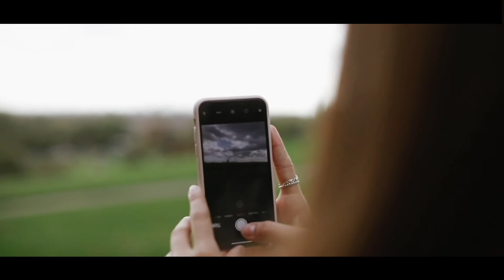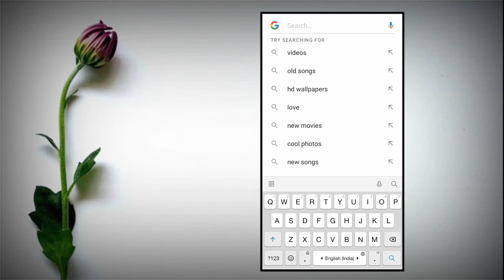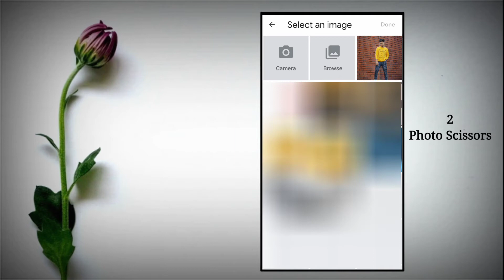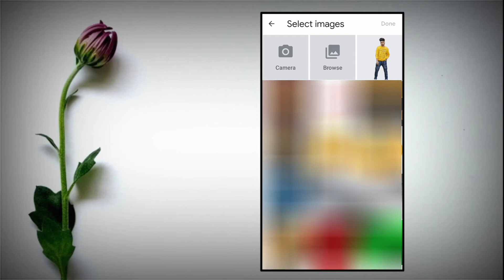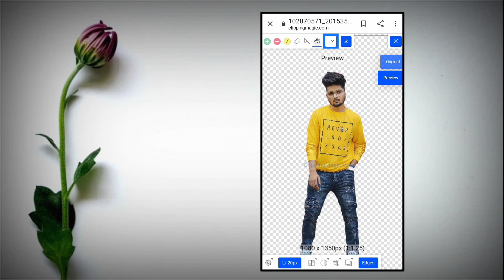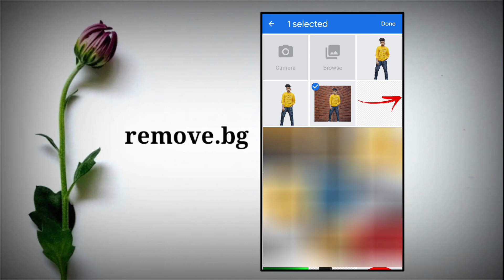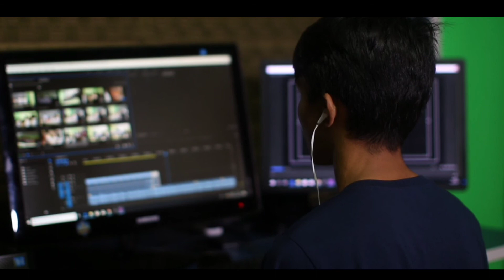5 Free Websites For Erase Background | Erase Background Perfectly 100% Working Trick | MT Raza05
5 Free Websites For Erase Background | Erase Background Perfectly 100% Working Trick | MT Raza05

Hey guys!
Aaj ki video sabse alag hai aaj ki is video mai ne 5 website aise bataye hain jaha se aap apne photo ka background sirf 1 click me remove kar sakte hain, Wo bhi bina kisi application ko download kiye.

Facebook per mujhe zarur follow karna guys⤵!

Apke Kaam Ki Videos⤵